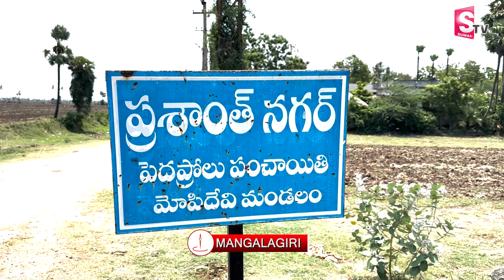మహేష్ బాబు వీరాభిమాని దీన గాథ రోజులు లెక్కిస్తున్నవీరాభిమాని | Latest News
Watch ►►మహేష్ బాబు వీరాభిమాని దీన గాథ రోజులు లెక్కిస్తున్నవీరాభిమాని | Latest News |  @SumanTVjagtial